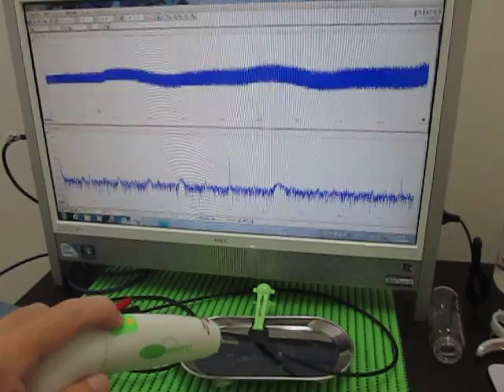表面を伝搬する超音波実験 Supersonic wave to propagate the surface